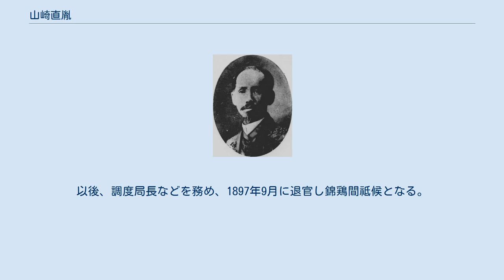山崎直胤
山崎直胤 山崎 直胤（やまさき / やまざき なおたね、1852年〈嘉永5年5月〉 - 1918年〈大正7年〉2月4日）は、明治期の官僚。
内務省初代県治局長、山梨県知事（官選第6代）、三重県知事（官選第4代）、宮内省調度局長、錦鶏間祗候。
旧名・賢吾。
 豊前国下毛郡諫早村（現大分県中津市三光諫早）出身。
山崎直高の長男として生まれる。
明治3年6月（1870年）、新政府に出仕し民部省十四等出仕となる。
新設の工部省に移り、明治4年9月（1871年）、造船中師に任官。
 明治5年2月（1872年）、産業技術調査のためフランスへ出張。
ウィーン万国博覧会事務官も務めた。
1875年1月に帰国。
1877年1月、太政官少書記官となり、さらに同大書記官を務める。
1882年2月、各国憲法の視察を行う伊藤博文一行に加わり欧州へ出張し、1883年8月に帰国した。
 1885年6月、初代の内務省県治局長に就任。
1887年3月、山梨県知事に転任。
予算編成に当たっては県民の負担軽減に配慮を行う。
1888年6月、三重県知事に転任。
前年度と同規模の予算編成を行う。
1889年12月、知事を非職（休職）となる。
 1890年2月、宮内省に転じ、宮内書記官兼調査課長、兼山階宮別当に就任。
以後、調度局長などを務め、1897年9月に退官し錦鶏間祗候となる。